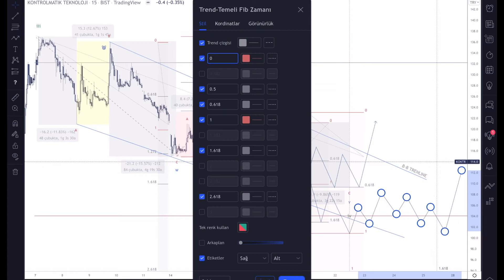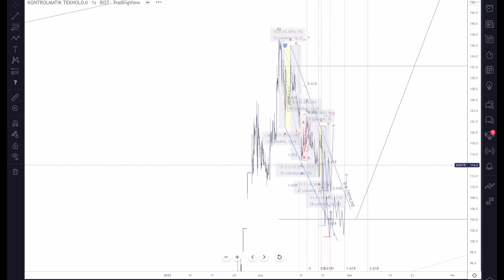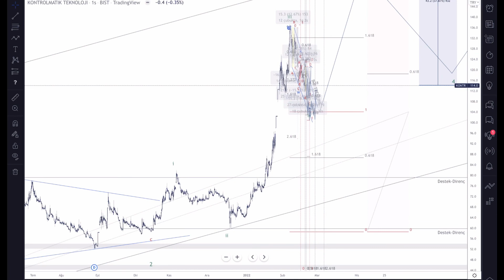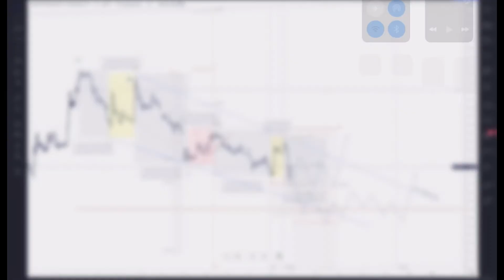Eğitim Videosu 19 Şubat 2022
Bu paylaşımlar alım/satım için bir tavsiye veya yorum olmadığı için gerçek hesapta kullanılması kesinlikle tavsiye edilmemektedir"

Saygılarımızla...